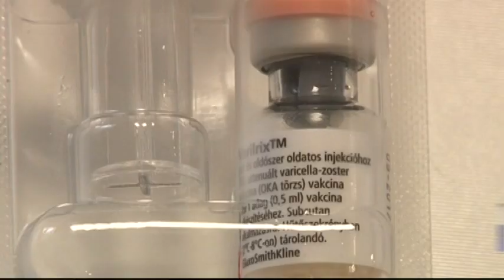Bárányhimlő miatt meghalt egy kisgyerek Tolna megyében 20190515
Szeptembertől ingyenes és egyben kötelező lesz a bárányhimlő elleni oltás. Van olyan szekszárdi orvosi körzet, ahol az érintett gyermekek 40 százaléka be van oltva, ám az orvosok szerint sok tévhit övezi a bárányhimlőt, például, hogy ez ártalmatlan, banális betegség. A bárányhimlőnek ugyanis komoly szövődményei lehetnek, előfordul, hogy az életet is veszélyeztetik. Tolna megyében pár hónappal ezelőtt meghalt egy kisgyerek a szövődmények miatt.